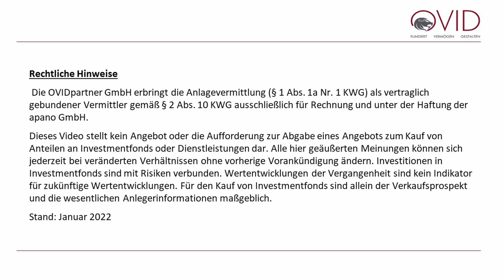Inflation immer höher: Folgen für High-Yield-Anleihen im Infrastruktur-Bereich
Der Anleihenmarkt hatte im ersten Quartal viele negative Nachrichten zu verkraften – und so spricht manch Börsianer bereits von einem perfekten Sturm. Angesichts der enormen Inflationsraten haben US-Staatsanleihen kräftig an Boden verloren. Und auch Unternehmensanleihen hoher Bonität mit ihren mittlerweile langen Laufzeiten haben deutlich nachgegeben. Fragen dazu von Börsenmoderator Andreas Franik an Michael Gollits, Portfolio-Advisor des OVID Infrastructure High Yield Income Fonds.